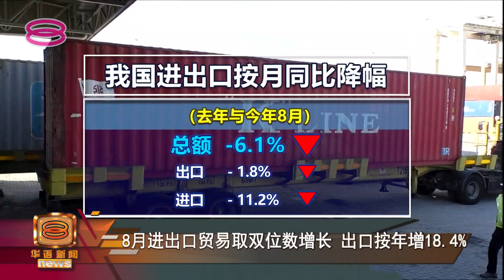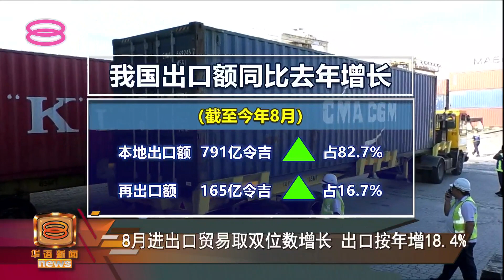【8月进出口贸易取双位数增长 出口按年增18.4%】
我国进出口贸易，在新冠疫情侵袭的两年来不降反增，以今年8月同比去年，进口额增长了百分之12点5，交易量达到742亿令吉。

至于出口额更是持续上行，写下百分之18点4，合共956亿令吉的佳绩，对我国出口量贡献最多的3大国家，依序是新加坡、日本和美国，总共占了54亿令吉。